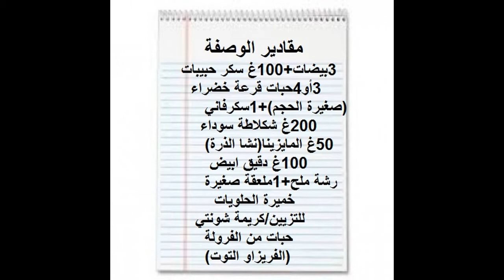كيك بالقرعة الخضراء و الشكلاط الاسودcake au chocolat et courgette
وصفة اليوم وصفة مختلفة و مميزة وفي نفس الوقت لذيذة وهي
كيك بالقرعة الخضراء و الشوكلاط الاسود
كيك لذيذو رطب ولتحبيب الاطفال في اكل القرعة الخضراء بدون ان يحسوا بها
تحضير الكيك سهل وسريع واتمنى ان تعجبكم الوصفة واتكمنى لكم فرجة ممتعة
والى وصفة اخرى انشاء الله